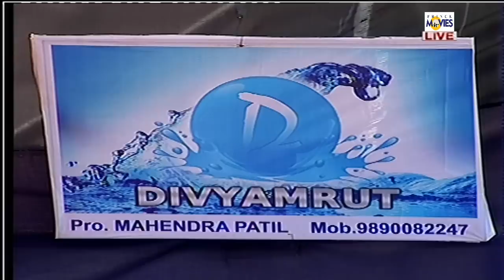SWAYAMBHU PAYGAON V/S EKTA SARANG GAON.....ADITYA THACKERAY CHASHAK 2017